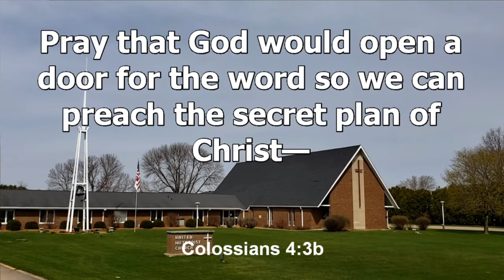We are in this Struggle Together Devotional, April 16, 2020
Colossains 4:2-5